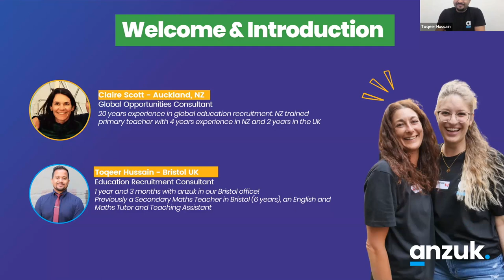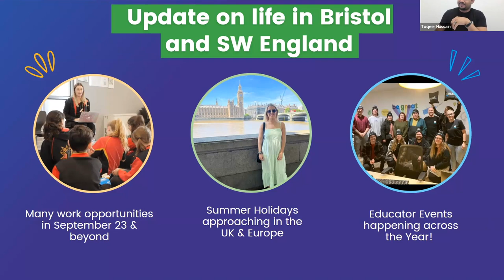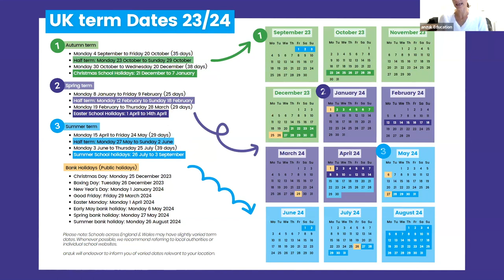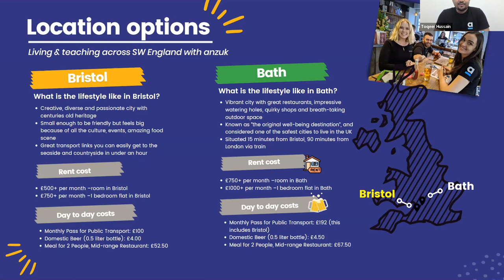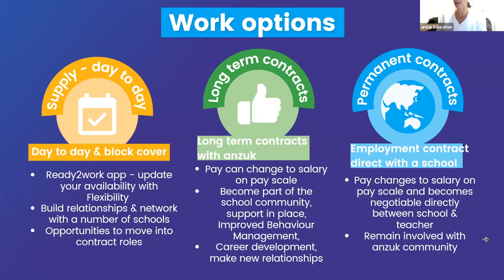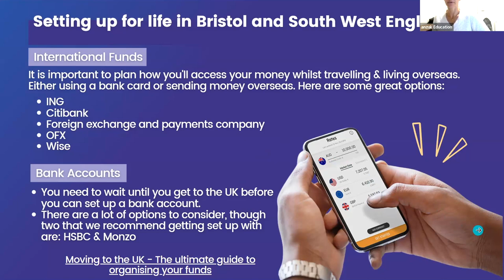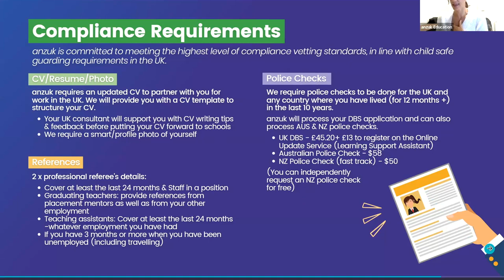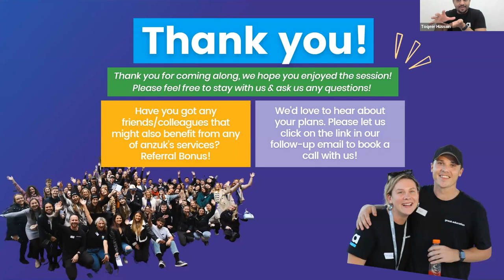Teach in South West England - July Webinar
We recently hosted a Webinar on Teaching in South West England!

In this webinar we find out everything that you need to know about teaching in the UK and how anzuk will support you every step of the way.

We offer a range of teaching and education support roles in primary, secondary or nursery (early childhood) and special education needs settings in the UK. You'll feel supported with a great group of new friends and opportunities in fantastic schools across our UK network.

We'll always ensure your journey runs smoothly, providing:
-Guidance from expert consultants who’ve lived the dream themselves!
-Assistance with visas, compliance requirements and setting up bank accounts
-Work opportunities available pre-departure and upon arrival
-Assistance finding accommodation, local events and travel advice
-App-based management of your work schedule for convenience and reliability
-Online social platforms so you can connect with other travellers and make friends before departing
-In-person events & social gatherings
-Flight reimbursements available, valued up to £500 - conditions apply

If you haven't already, please also feel free to also register for a phone call with our Team & we can discuss your journey further;